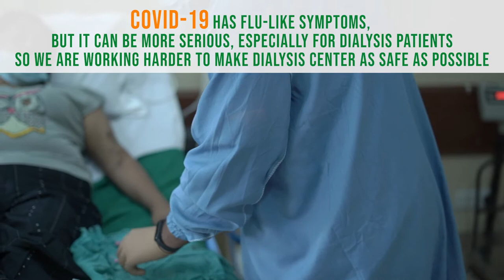Dialysis Facility Tour & Safety measures | Best Dialysis Centre in Chandigarh | Healing Hospital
Have a look at the dialysis facility & infection prevention practices being adhered to amidst COVID-19!

The Department of Nephrology at Healing Hospital (Chandigarh), is proud to have a trained Kidney care team led by Experienced & Best Kidney Specialists in the Tricity (Chandigarh, Mohali & Panchkula). We firmly believe in the motto of 'Kidney care means carefree living' and to deliver the same, we have incorporated the latest technological advances to ensure that our patients get the best available kidney care.

Advanced & well-equipped dialysis facility is available, having dedicated and separate dialysis machines for those with Hepatitis. Infection control practices followed are followed as per the International Standards. For critically ill patients, bedside dialysis facility is also available.

Address:- SCO 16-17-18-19, Sub. City Center, Sector 34-A, Chandigarh